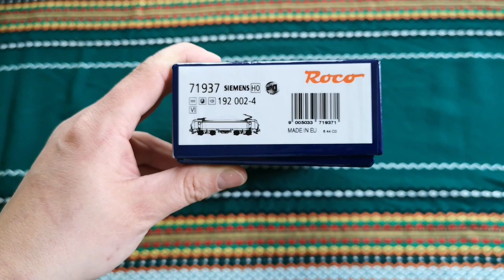UNBOXING Siemens Smartron od Roco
Nowa ciekawa lokomotywa wyprodukowana przez Roco! Jeździ w Bułgarii!!!Życzę owocnego weekendu :-)